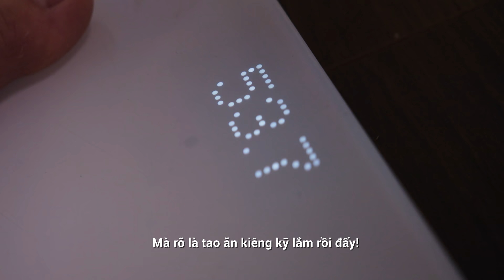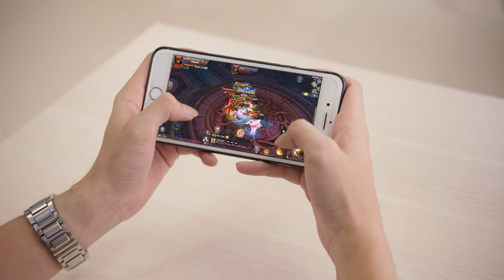[Phim Ngắn] Trùm Cuối, Tớ Crush Cậu! | Phim thanh xuân | TBR Media (Linh Hoàng & Thừa Tuấn Anh)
[Phim Ngắn] Trùm Cuối, Tớ Crush Cậu! | Phim thanh xuân ngôn tình | TBR Media (Linh Hoàng & Thừa Tuấn Anh)
Bạn sẽ làm gì khi một ngày đẹp trời, phát hiện ra đứa minh crush lại là đứa mà mình cực kỳ ghét trong game.

🎮 Chơi game MU Awaken hay, kiếm ngay Crush soái ca tại

     • Viral Videos
     • Short Film
     • Music Videos
     • TVC
     • Infographic & Animation Videos
© Bản quyền thuộc về TBR Media